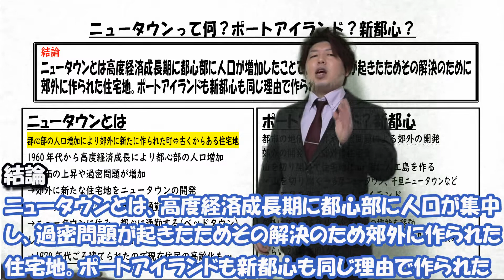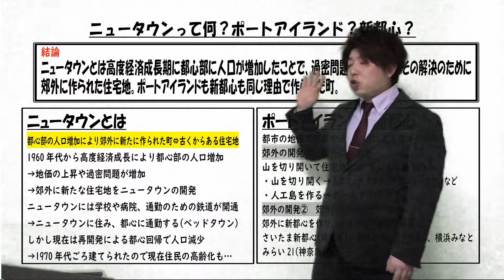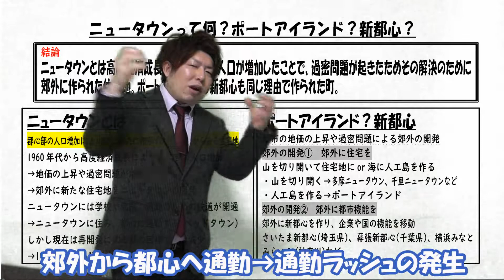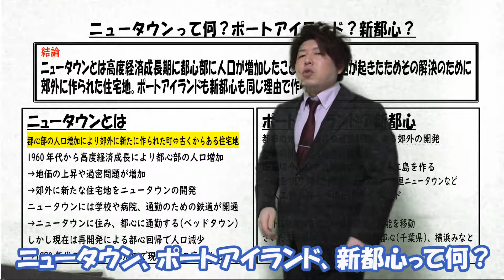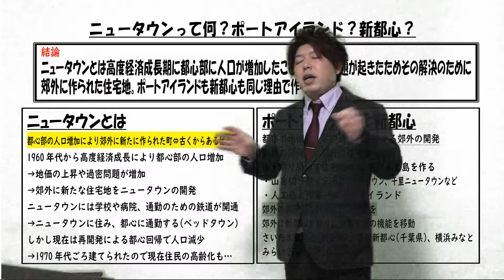ニュータウンって何？ポートアイランド？新都心？【中学地理用語集】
公立中学校教師の笠井大輔が教科書に基づいてニュータウン、ポートアイランド、新都心の違いについて解説します。

ニュータウンとは、郊外に新たに作られた町になります。
日本は1960年代から高度経済成長を迎え、経済的に大きく発展していきました。都心部には会社がたくさんあるので人々は仕事を求めて都心部へと移動していきました。これにより都心部は人口が急増し、それとともに過密問題が起きます。
これを解決するために郊外に作られたのがニュータウンです。山を切り開き、新たに街を作り、住宅を作ることで都心部から郊外のニュータウンへと人が移動していきます。同時期に都心部から郊外へと人を移動させるために作られたのが、ポートアイランドです。ポートアイランドは神戸の海に作られた人工島になります。つまり、ニュータウンも、ポートアイランドも都心部から郊外へと人を移動させるという点においては同じものになります。ただ、ニュータウンは山を切り開いて作ったもの、ポートアイランドは海に島を作ったという点は違います。
ニュータウンにより人々を郊外に移動させたんはいいですが、問題となったのは、郊外から都心へと通勤する際の通勤ラッシュです。
これを解決するために作られたのが新都心です。都心部に通勤するのを防ぐために郊外に通勤する街を作ろうというもので、主に国の施設が郊外に作られました。さいたま新都心、幕張新都心、みなとみらい２１は都心の機能を郊外に一部移動させることによって通勤ラッシュを防ごうという目的がありました。

質問などがありましたら